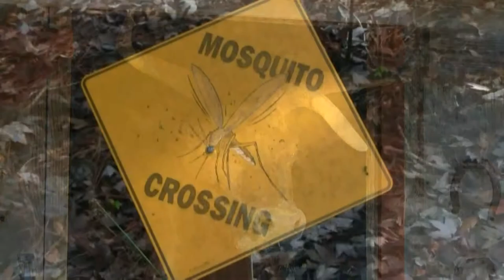Babcock Wilderness EcoTour, FL